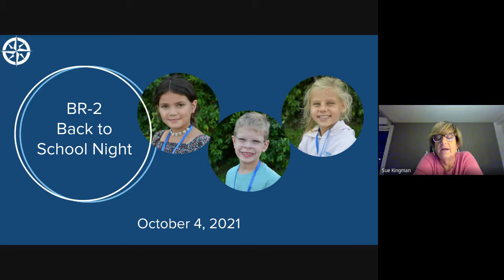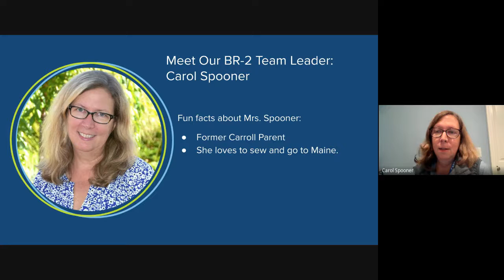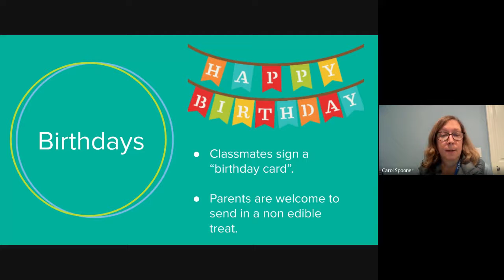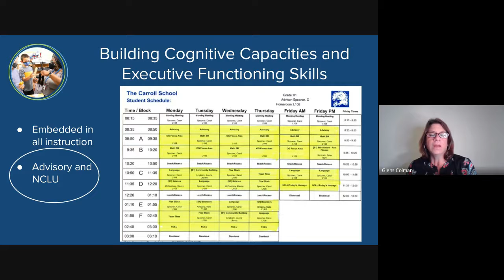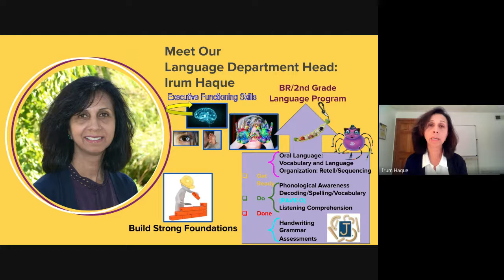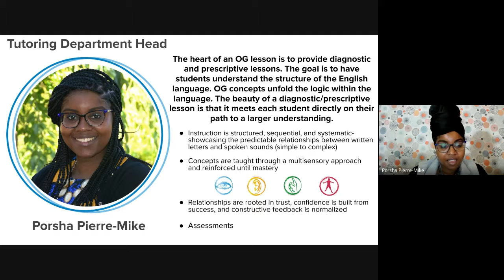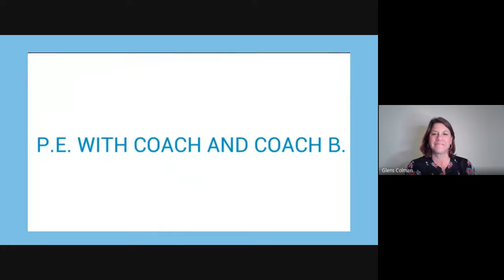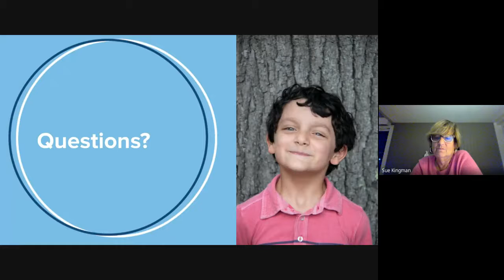Back to School Night 2021 - Beginning Readers (Grade 1-2)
Watch this recording to learn more about your child's upcoming school year. You will hear from both grade-level teachers and from the academic leadership team about the BR-2 curriculum and a day in the life at Carroll School.